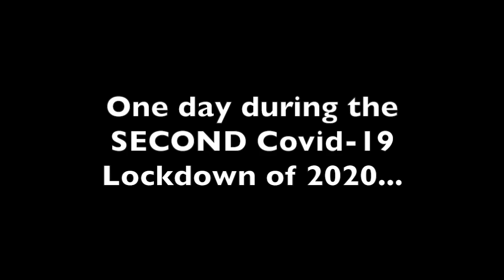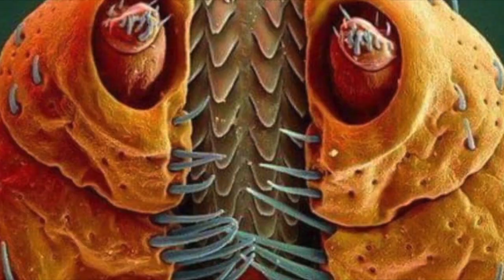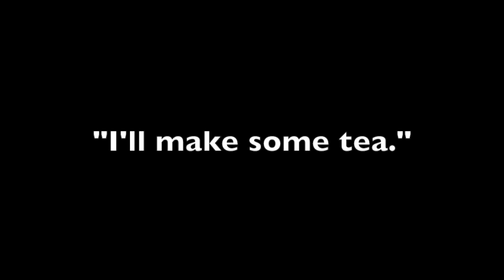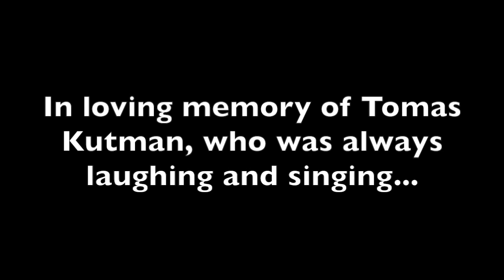Daddy's Message #82 - Titbits With Williams - Part 4